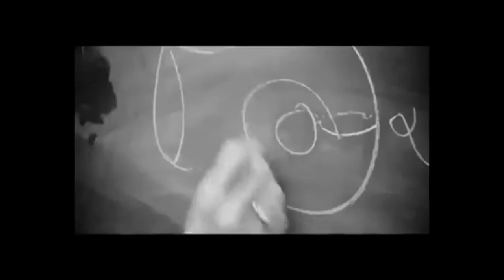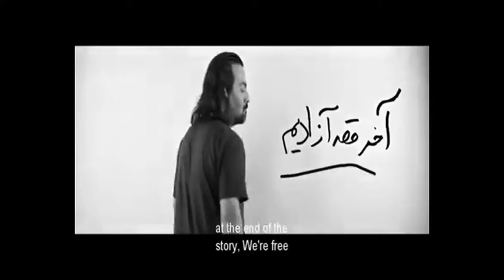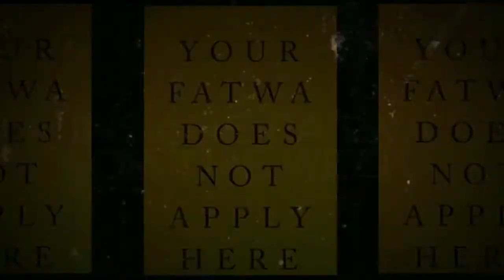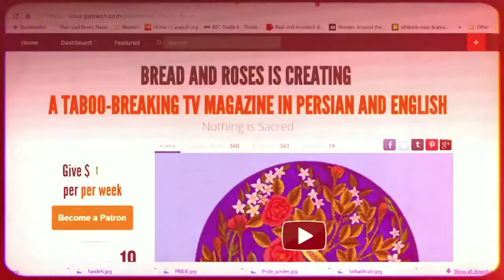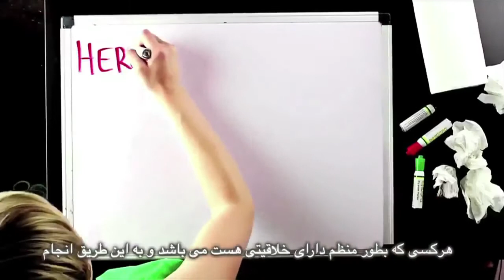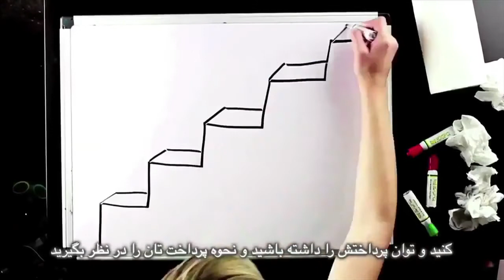Political Islam (Islamism) is our problem, Bread and Roses TV with Maryam Namazie and Fariborz Pooya